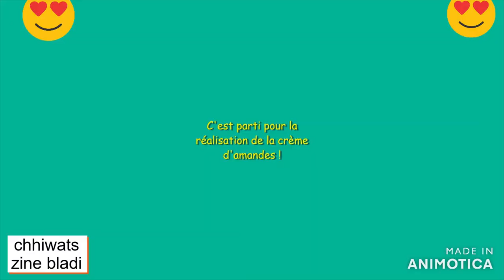Recette ❤️👍Crème d'amandes et galette des rois / Recipe Almond cream and galette des rois /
astuce et très bonne recette de galette détaillée et inratable pour les débutant

❤️1 première parti
la crème d'amandes
❤️2 parti
la galette des rois